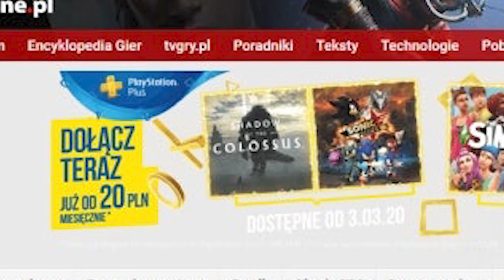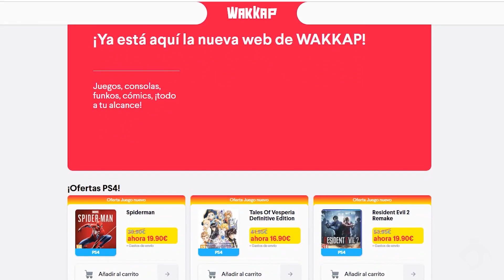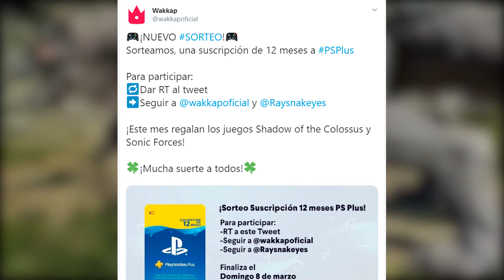LOS JUEGOS GRATIS MARZO 2020 PLAYSTATION PLUS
Ray Snakeyes - El Show de videojuegos:

Dar la bienvenida a los nuevos Miembros de los OLVIDADOS:

▪ Kevin David
▪ Mym Java
▪ Adieu Chérie
▪ DuendiNarco

Ya se han conocido oficialmente los juegos que podremos conseguir gratis a través de PSPLUS en el mes de MARZO donde nos han obsequiado con hasta 3 juegos nuevos diferentes y muy interesantes porque uno de ellos tiene mucho nombre, catalogado para muchos como una obra maestra.

Se trata de Shadows of The Colossus en su remake o versión mejorada del 2018 que podremos jugar junto con muchas novedades y contenido nuevo como extra.

También estará Sonic Forces con contenido gratis y varios personajes para jugar en escenarios tanto clásicos en 2D como más modernizados a toda velocidad.

El último será un juego multijugador desarrollado por un estudio español, desarrollado y promocionado en el PS Talents llamado Holfraine.

Podemos jugar a la beta del multijugador de Predator Hunting Grounds antes de su lanzamiento. y no olvidemos que los juegos estarán disponibles gratis para conseguir a partir del día 3 de durante el mes de Marzo y que seguiremos disfrutando del multijugador en juegos online, subir nuestras partidas a la nube, aprovechar descuentos y ofertas en juegos a través de la store.